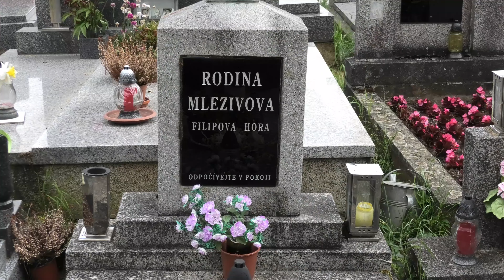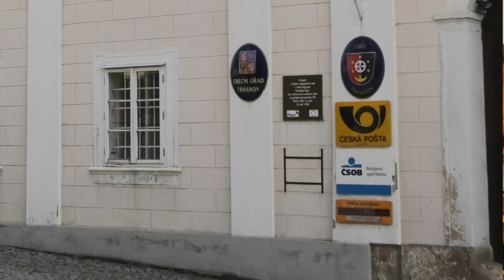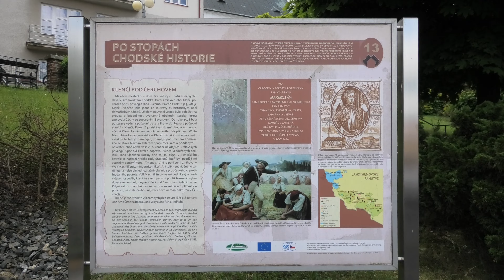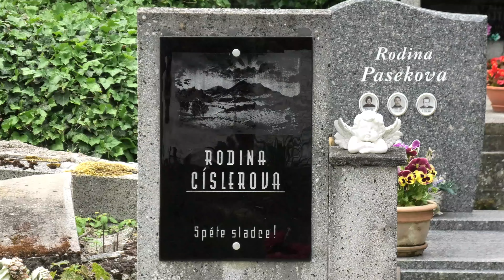Po stopách naších předků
Letos  je tomu téměř 200 let, odkdy naši předkové oklamání falešnými sliby, opustili své domovy v Chodsku a vydali se na dlouhou a nebezpečnou cestu Rakouskou říši, plnou neznáma a iluzí do vzdáleného a neznámého Banátu.
A my jejích potomci, si tuhle událost dnes 11. června 2023, připomněli.